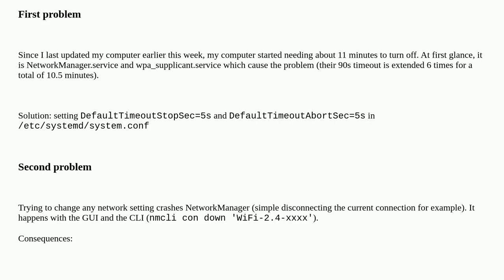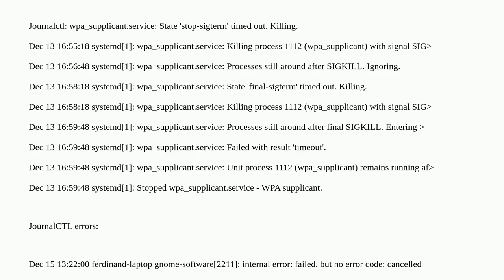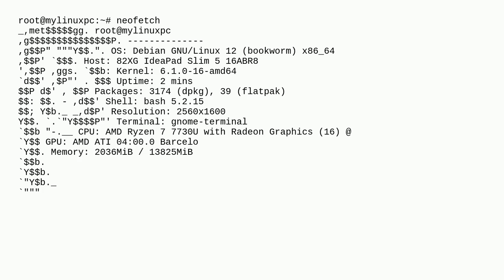NetworkManager slows down shutdown and more in Debian 12?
A special thanks goes out to the community

  systemd networkmanager